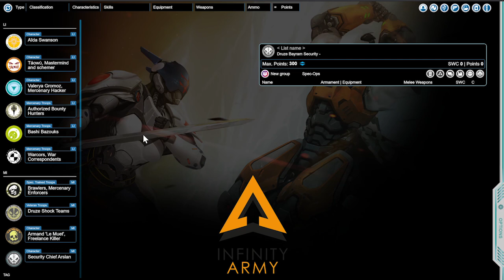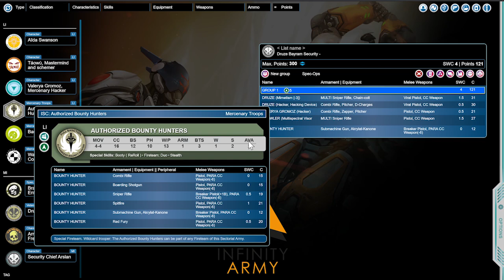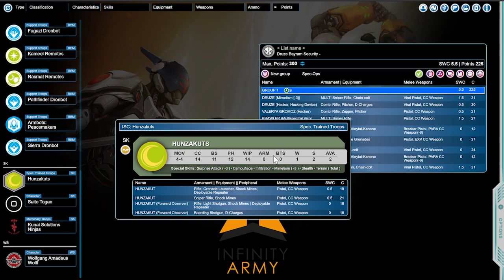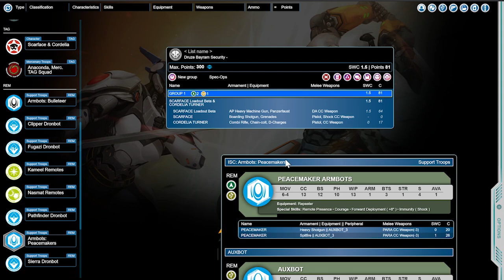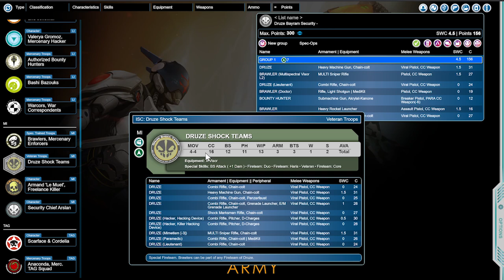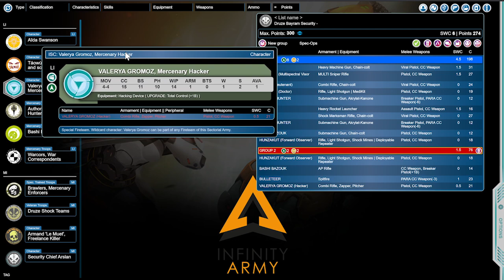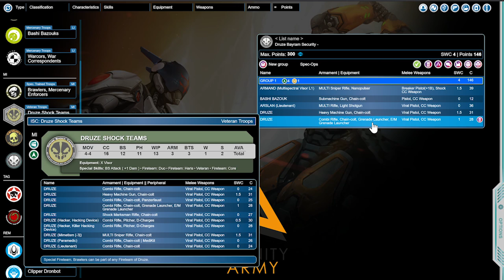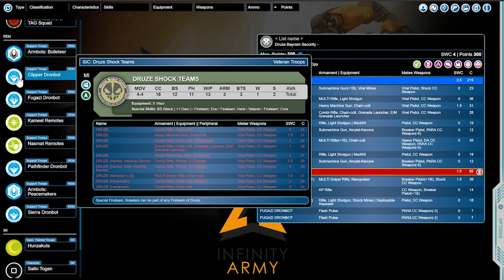Army Builder Briefing: Druze Bayram Security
One of my favorite armies to play and just have fun, Druze can seriously pull their weight in N4!  Here's an Army Builder Briefing where I go over 4 different lists showcasing some of what Druze has to offer!